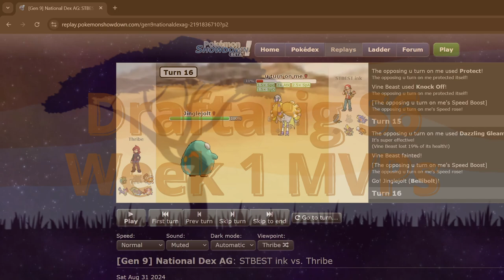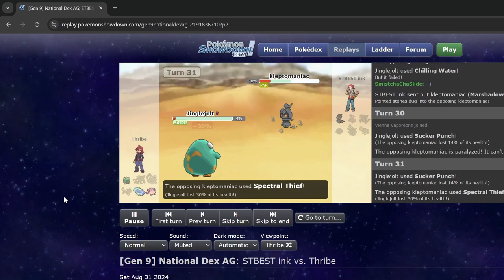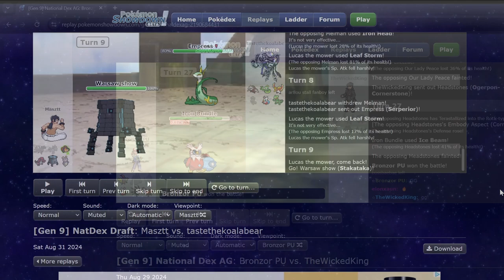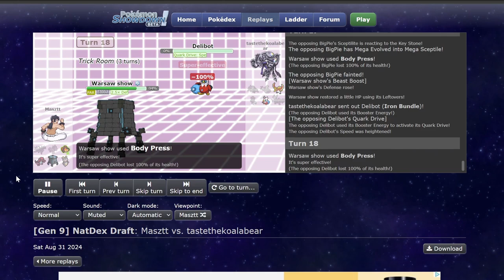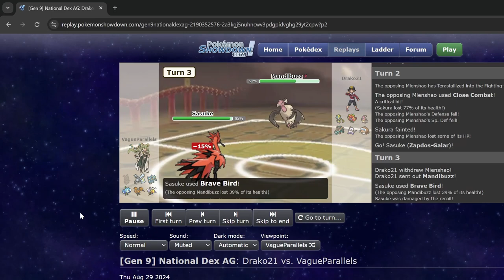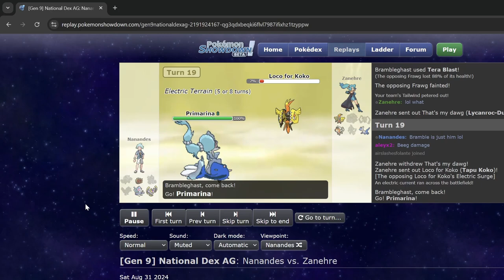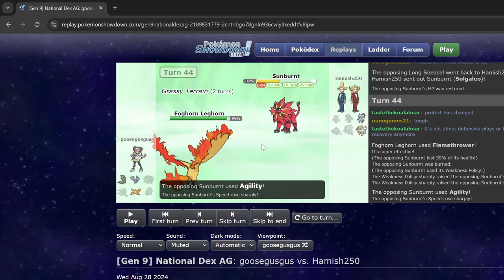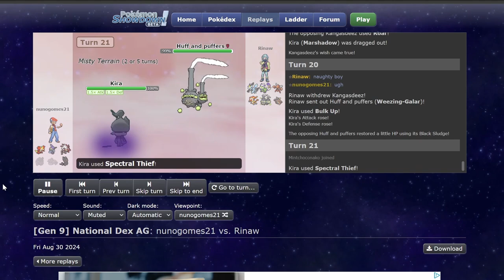Week 1 MVPs - Draftarig Season 6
After a thrilling week 1 of the Season 6 Draft League, the Draft League Commissioners have nominated their respective MVPs from each of their leagues and it is now up to the public to vote for their favourites!
Join your host, Genevas Iron, showcases each nominated Pokemon's performance that earned them nomination in this video before voting for your favourite in the following link:

The server hosts all kinds of Pokémon and other, non-Pokémon gaming events both on cartridge (Switch) and online. Pokémon events consist of a wide array of battling and non-battling formats to accommodate everyone, we are also a great bunch of people, happy to lend anyone a hand and advice!

With all that being said however, the big-ticket item is our singles draft league, the best in the business!

After a highly-successful season boasting 8 leagues with 112 participants, we're back again with the much-anticipated Season 6, featuring a number of exciting tier changes! With 7 leagues spanning 5 tiers from Pokemon newcomers to high-caliber draft veterans, this season is certainly shaping up to be another one to remember.

Our league format has a promotion/relegation system where you can climb the ranks to the ultimate glory of winning the highest level, the Premier League!
We also allow the use of some select, typically Smogon banned Pokémon as well as Tera Pokémon which is another thing that separates us from your typical leagues!

If you have any comments or opinions to add, please feel free to let us know in the comments section and please subscribe to keep up with our content moving forward!

00:00 - Introduction
01:11 - Peach League: Bellibolt
03:16 - Beauty League: Iron-Bundle
05:11 - Brain League: Stakataka
06:43 - Muscle League: Zapdos-Galar
07:40 - Stellar League: Brambleghast
09:39 - Victory League: Moltres
12:12 - Premier League: Marshadow
14:02 - Closing Thoughts